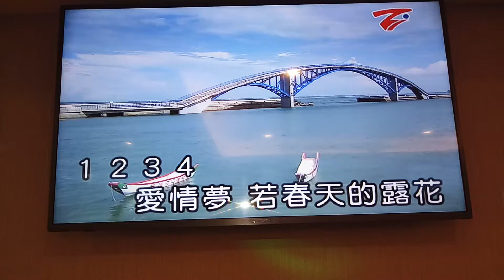小龍女翻唱 紅豆 志明一族